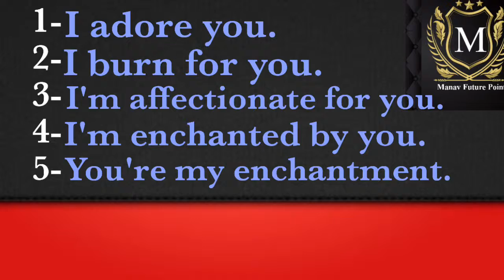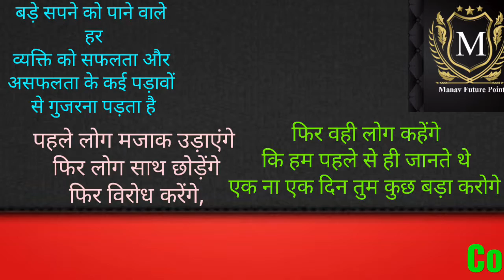Don't say I love you 55 English Phrase |By:Naval Sir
U. P. Board,CBSE Board and all classes Bank, SSC, NDA, Navy, Air Force, IELTS,CGL,CDS,HM,IAS,RIMC,UP Sainik,Dugsai,kalibanga,SSC 10+2 and other competitive exams Batch By:Naval sir Email ID :Lorence Dissuza My YouTube channel = Manav Future Point